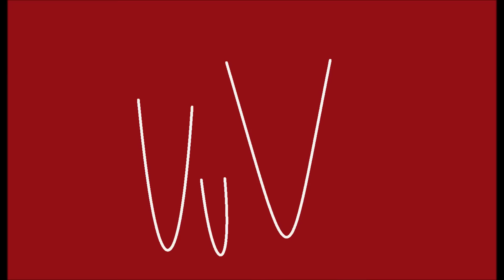Wrong Lever!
Another treat for 'ya guys. Enjoy.